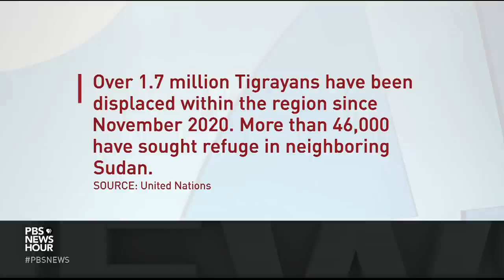Ethiopian government appears determined to target Tigray as humanitarian crisis deepens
The Biden administration this week sent its most senior official yet to Addis Ababa, the capital of Ethiopia. USAID Director Samantha Power is putting pressure on the Ethiopian government and its Nobel Peace Prize-winning prime minister to alleviate a humanitarian crisis in the country’s Tigray region. But as Nick Schifrin reports, the Ethiopian government seems determined to target Tigray.